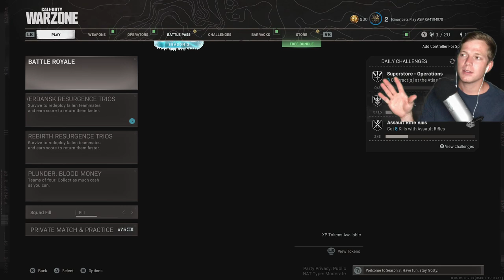ASMR Gaming: COD Warzone | New Map First Look! - Gum Chewing & Whispering